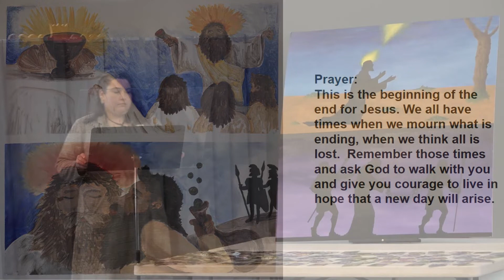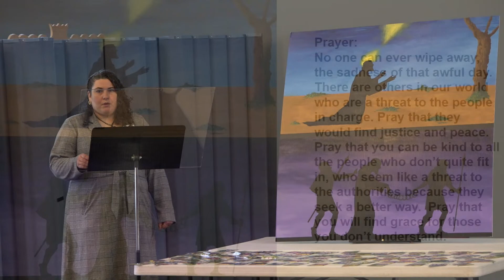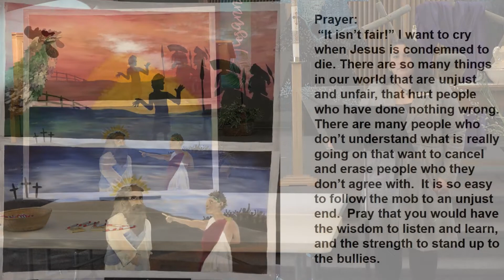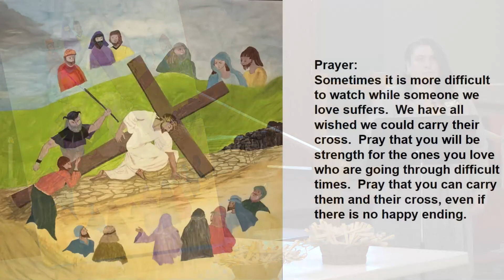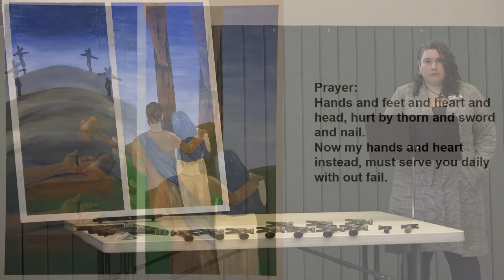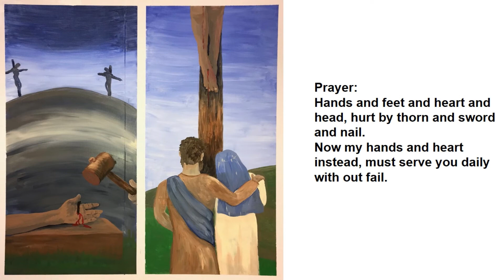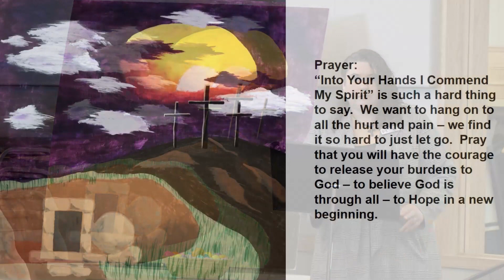Walking the stations of the cross, Good Friday